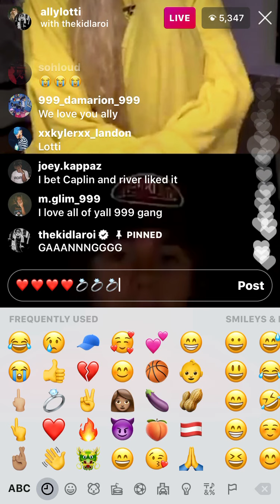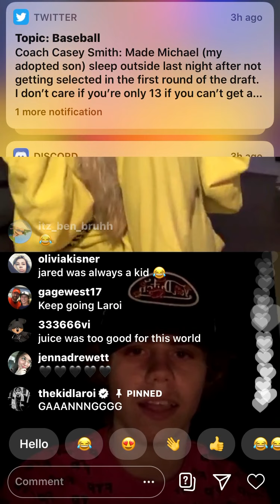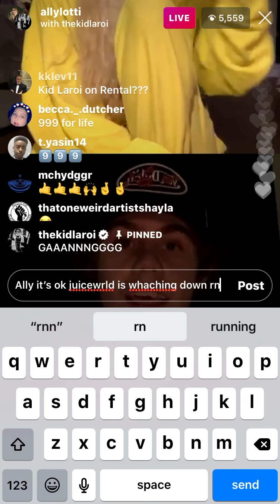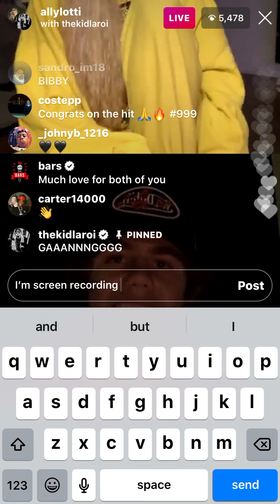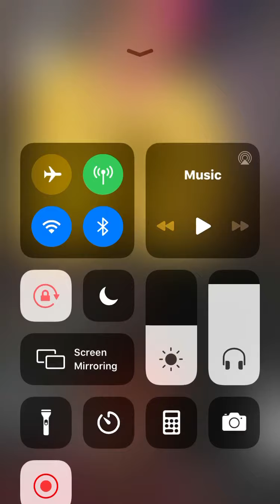June 14, 2020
Ally lotti and The Kid LAROI. Talk about the new song Go Go Go